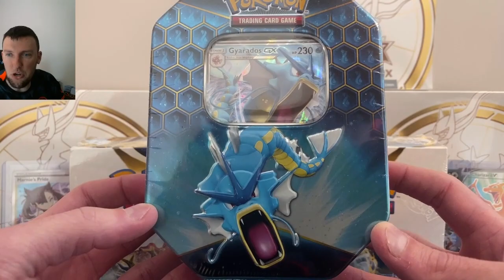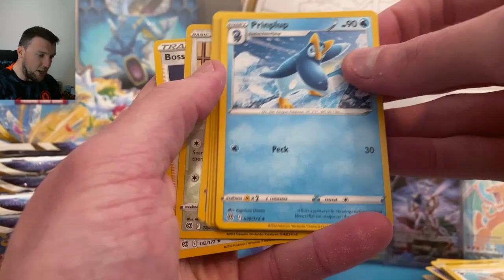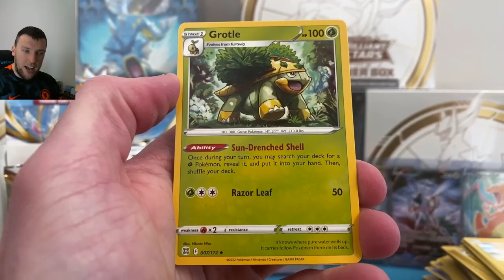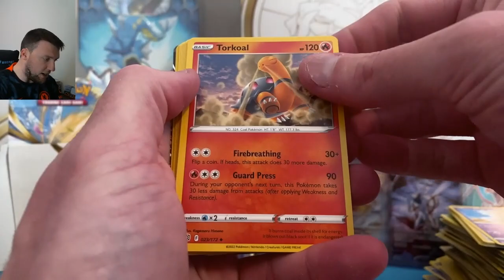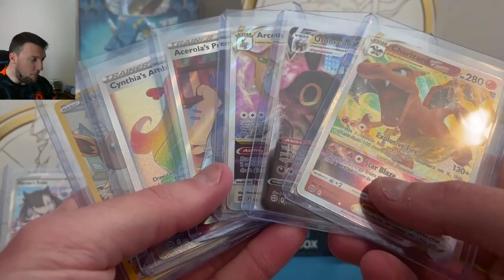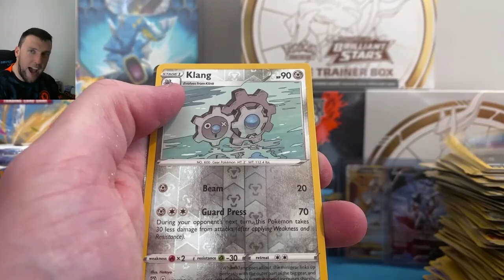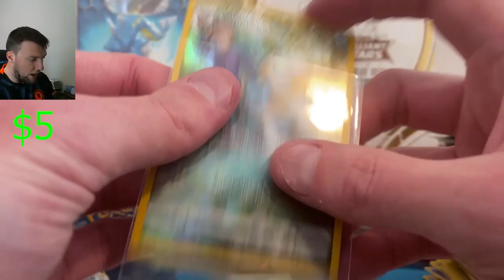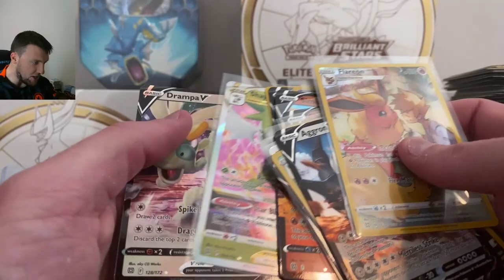INSANE BOX! 750 SUB GIVEAWAY! Opening TWO Brilliant Stars Booster Boxes!! (pokemon card opening)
Happy Saturday all! Thank you all SO MUCH, this giveaway would not be possible without you!! :)

Today's video is absolutely epic, and it's one of my favorite videos to do whenever a new set drops... I've got TWO BrilliantStars BOOSTER BOXES that I'm going to open up today and see how far we can get with completing this set!! I am in love with this set, and hopefully you all are able to find some and your pulls have been straight fire!! We approach GOD BOX territory with this video... All-in-all, 72 packs of PokemonCards from Brilliant Stars are being opened in today's video, and there's also the GIVEAWAY announcement!! LOADED VIDEO TODAY!! Hopefully you all enjoy and have a great weekend!!

Thank you all so, so much for your likes, comments and, of course, subscribes in 2021! The ROAD TO 500 is COMPLETED, and the "ROAD TO 1K" BEGINS NOW!! Lets see how quickly we can get there and giveaway a sealed HIDDEN FATES ETB! I really appreciate all of the support from everyone thus far, and I hope you're enjoying all of the Pokemon​​​​​​​​​​​​​​​​​​​​​​​​ content on the channel and want to grow the Pokemon channel community with me here in 2022 :D